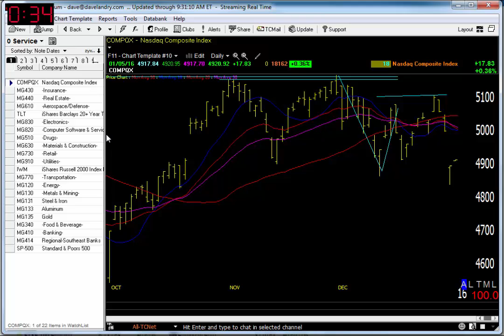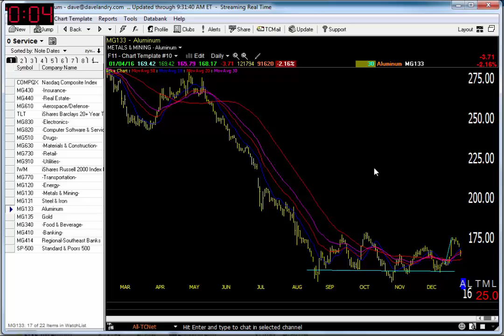01/05/16 Dave Landry's Market In A Minute-Major Stock Market Sell Signals Still In Effect